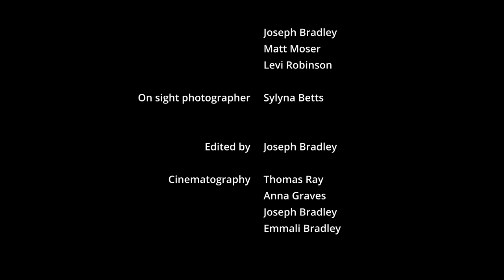Nothing Shall Hinder | Epic Sword Fighting | Short Film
Cedric of the Moor and his wife Anise have just rescued their children from the evil Lord Talburn. Together, they escape his plot and fight for liberty. Nothing shall hinder their cause to fight for their land, their people, and their family.

WHO ARE WE:
Steel Warrior Films is a group of friends, trained in live steel / theatrical sword fighting. We grew up sword fighting for stage productions together. And now we use that skill, plus our passion for filmmaking to create these epic sword fighting videos and medieval fantasy short films.